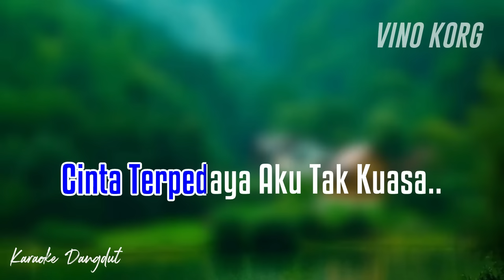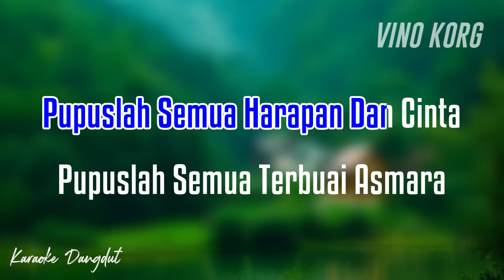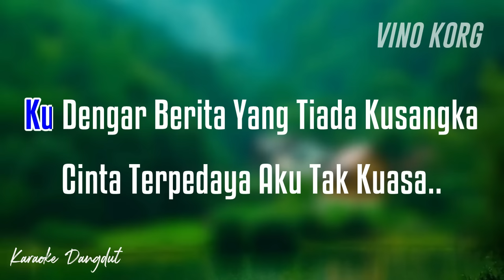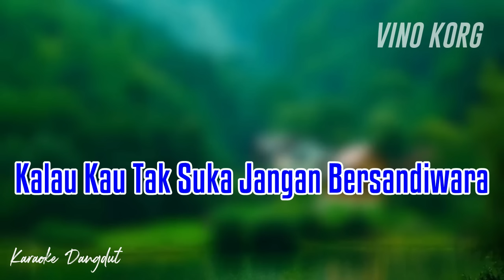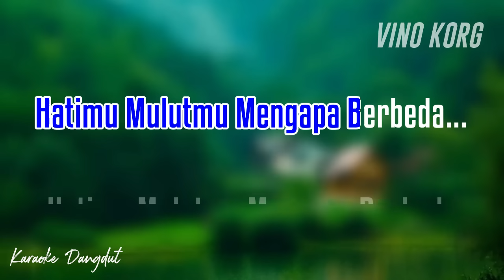DIBOHONGI KARAOKE MANSYUR S - NADA CEWE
Karaoke Dangdut Mansyur S
DIBOHONGI - NADA CEWE
MANSYUR S

Selamat bernyanyi